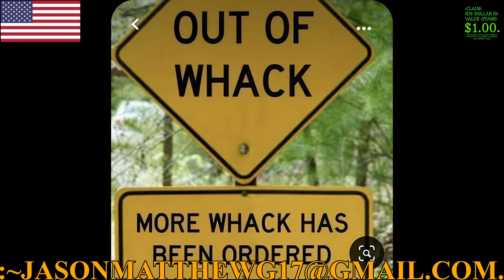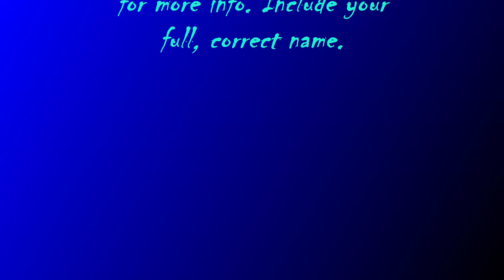:QUANTUM-GRAMMER-SHOOT-~146, PEDEGREES.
:~0– FOR THIS CLAIM OF THE PODCAST IS WITH THE POSITION OF THIS AUDIO/VIDEO-FILE WITH THIS STATEMENT OF THIS CLAIMANT AND OF THIS CREATOR WITH THE Jason-Matthew BY THE Glass.
:~1– FOR THIS FUNCTION-CLAIM OF THIS AUDIO/VIDEO IS WITH THE SHARE OF THE LESSONS/KNOWLEDGE WITH THIS PEACEFUL-VOLITION AND WITH THIS NEUTRAL-CONVEYANCE OF THIS CLAIMANT AND OF THIS NARRATOR/CREATOR WITH THE Jason-Matthew BY THE Glass.